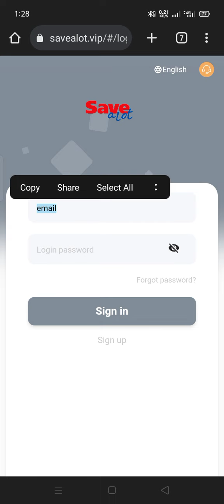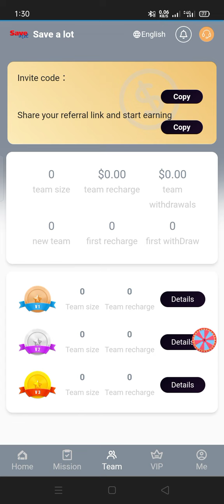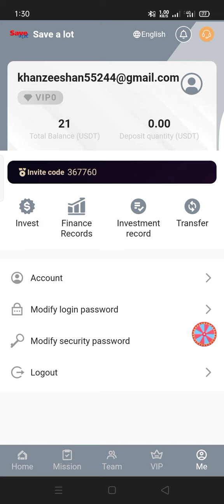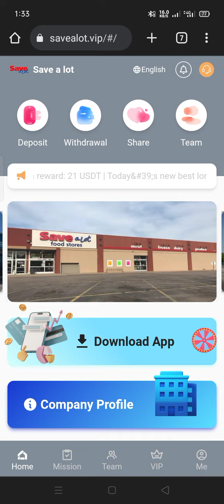Bonus 21 USDT | The most stable investment website in 2023 | USDT Earning Platform 2023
Minimum withdrawal: 1 USDT No handling fee Daily withdrawal: 1 time

[VIP1] Investment: 9 USDT, daily income: 1.5 USDT, validity period: 365 days
[VIP2] Investment: 39 USDT, daily income: 6.5 USDT, validity period: 365 days
[VIP3] Investment: 99 USDT, daily income: 16.5 USDT, validity period: 365 days
[VIP4] Investment: 299 USDT, daily income: 47.5 USDT, validity period: 365 days
[VIP5] Investment: 999 USDT, daily income: 168.5 USDT, validity period: 365 days
[VIP6] Investment: 2999 USDT, daily income: 518.5 USDT, validity period: 365 days
[VIP7] Investment: 9999 USDT, daily income: 1788.5 USDT, validity period: 365 days
[VIP8] Investment: 29999 USDT, daily income: 5488.5 USDT, validity period: 365 days
[VIP9] Investment: 99999 USDT, daily income: 18888.5 USDT, validity period: 365 days
[VIP10] Investment: 299999 USDT, daily income: 58888.5 USDT, validity period: 365 days
Invite friends to enjoy team commission
The rebate ratio for each level is as follows:
For example: Team A recharges 1000 USDT at 10%, you get 100 USDT!
For example: Team B recharges 1000 USDT at 3%, you get 30 USDT!
For example: Team C recharges 1000 USDT at 1%, you get 10 USDT!
Note: The more deposits, the more rewards
sweepstakes
Invite members to recharge 100 USDT, you can get a lottery, which can be accumulated
100% winning, the highest reward is 8888 USDT
Recharge rewards for your team within 24 hours
For example: recharge 300 USDT within 24 hours, reward 8 USDT
For example: recharge 1000 USDT within 24 hours, reward 28 USDT
For example: recharge 3000 USDT within 24 hours, reward 88 USDT
For example: recharge 5000 USDT within 24 hours, reward 168 USDT
For example: recharge 10,000 USDT within 24 hours, reward 288 USDT
For example: recharge 30,000 USDT within 24 hours, reward 888 USDT
For example: recharge 90,000 USDT within 24 hours, reward 1688 USDT
1. The bonus can be withdrawn immediately, unlimited times. You will get more commission rewards, and commissions charged to recommended users will be directly deposited into your member account and can be withdrawn directly!
2. Tell your team that the platform registration invitation link can be promoted on any social software, as follows: Facebook, Twitter, YouTube, Instagram, TikTok, KAO KAO, WhatsApp group, Telegram group, etc.